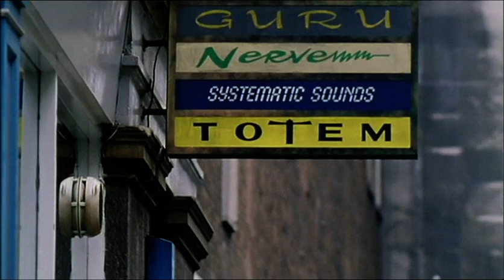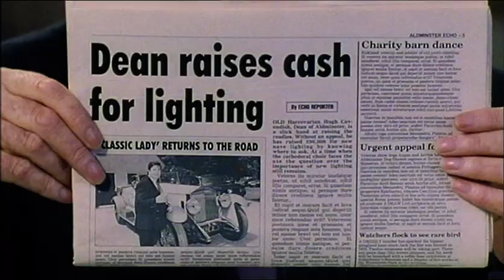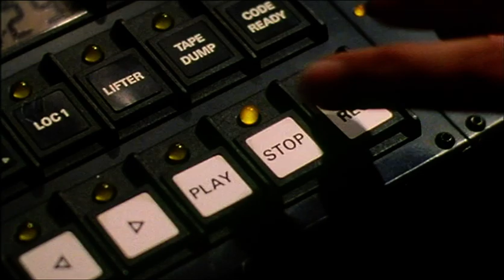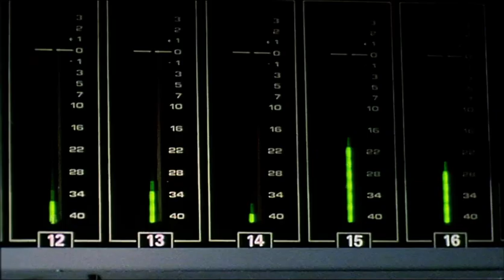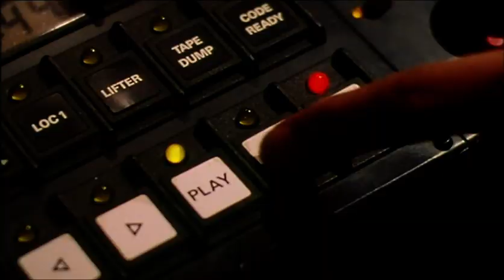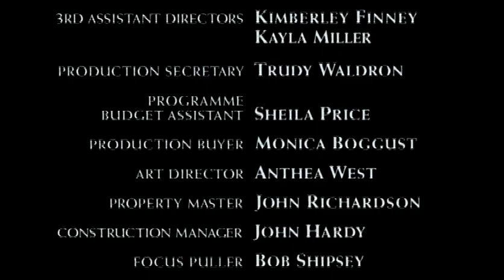BBC The Choir (1996) - Episode 3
James Fox, Jane Asher, Cathryn Harrison and David Warner star in this unholy tale of communion wine, women and song. Adapter from Joanna Trollope's best-selling novel.